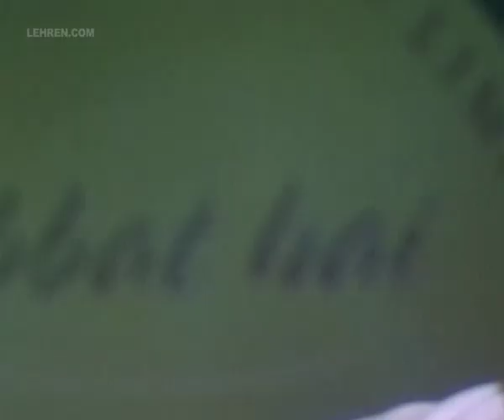Muhurat Of Yeh Mohabbat Hai | Shammi Kapoor | Flashback Video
Watch the muhurat of Hindi action film 'Yeh Mohabbat Hai'. The grand Muhurat was attended by several Bollywood personalities like Shammi Kapoor, Rakesh Rohan, Anu Malik and others. ShammiKapoor About Lehren